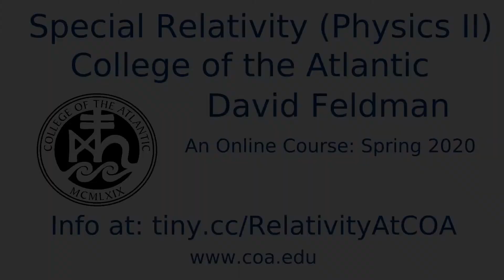Relativity 01.01. Initial Statement of the Principle of Relativity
Physics II: Special Relativity.  College of the Atlantic.  David P. Feldman.